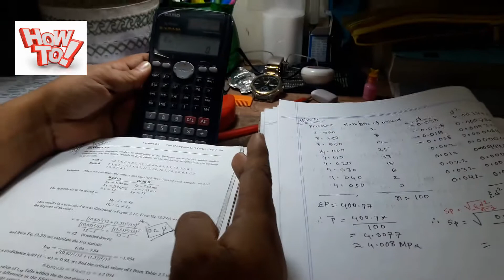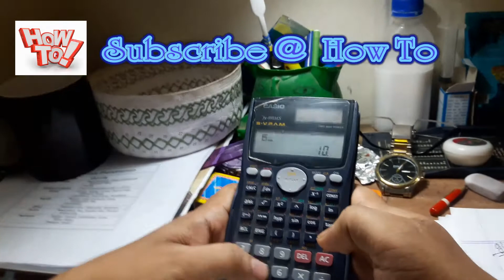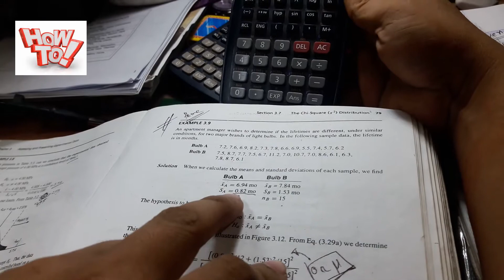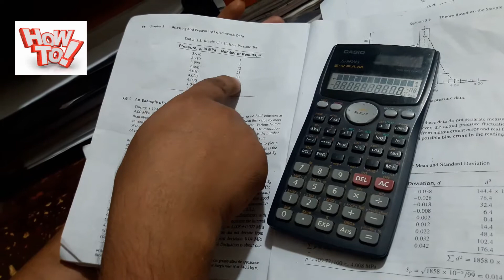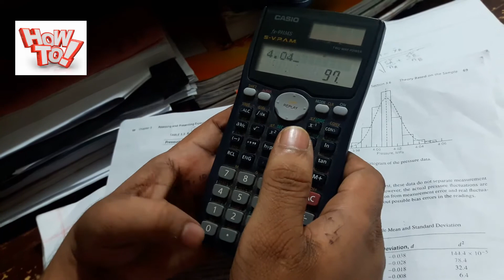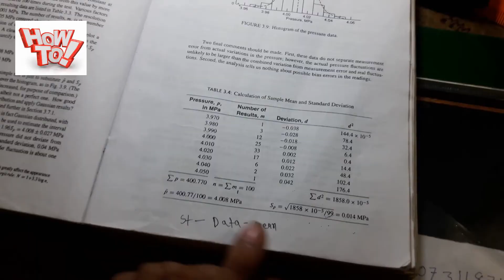how to calculate standard deviation by calculator. ( বাংলা )।Bangla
Engineering Technology BD mk
In this video you will see how to calculate standard deviation by calculator in Bangla language.standard deviation, calculate deviation, how to, function of a calculator, use calculatoe, fx 911ms calculator, standard deviation calculation, casio 911ms calculator, casio calculator function, standard deviation by casio calculator, easy way of calculation standard deviation, easiest way of calculating standard deviation.